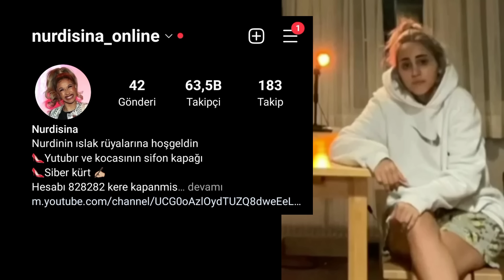AlsAna beni quCağNaaa 👁👄👁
yolla nurdi halana ordan bi beğeni günü şenlensin 🤤🤤👁👄👁